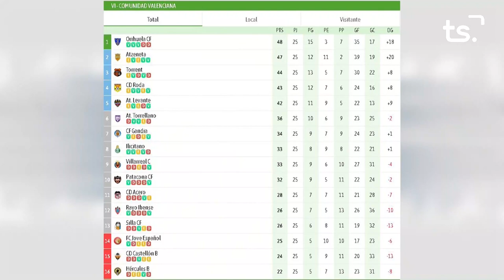FEM SPORT 2023-03-20